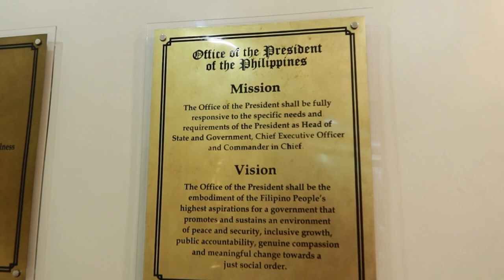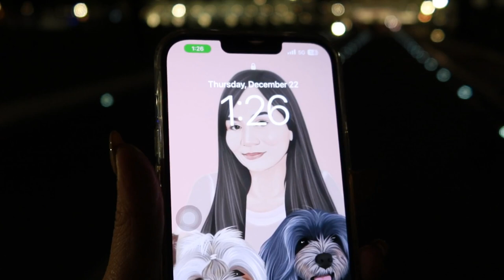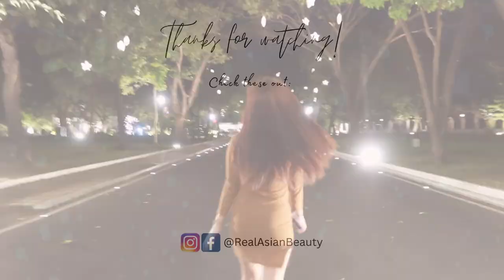EXCLUSIVE TOUR ng Malacañang Palace! | Vlogmas Ep. 10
Hey, friends! Welcome to your NEW relaxation hub on YouTube! This is a new channel where you watch simple, relaxing, comforting, soothing and relatable vlogs.

I come from my other YouTube channel RealAsianBeauty with around 550,000 loyal subscribers. I decided to create this channel for more simple and personal vlogs.

Videos on this channel will be personal life vlogs, fun stories, and relaxing videos.
Videos on the main channel will be tips, tutorials, reviews, inspiration and informative videos.